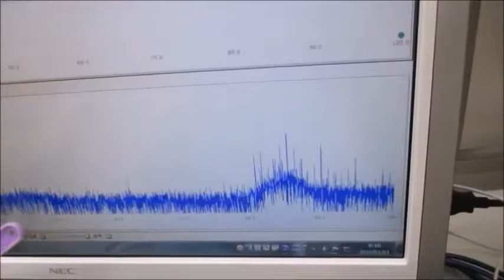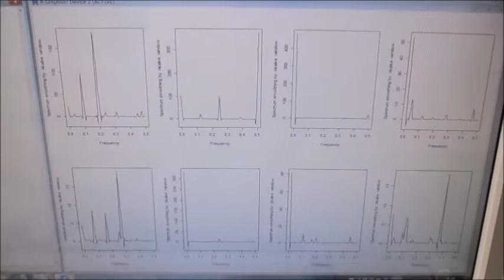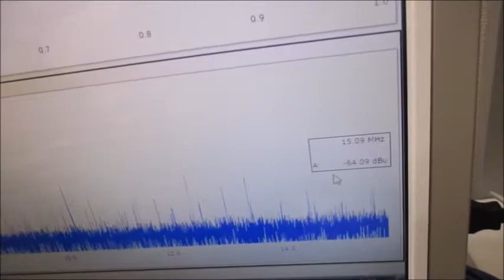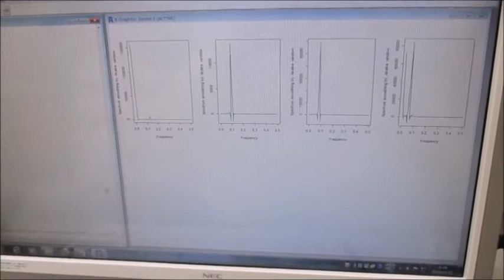超音波システム（音圧測定解析、発振制御）を利用した実験